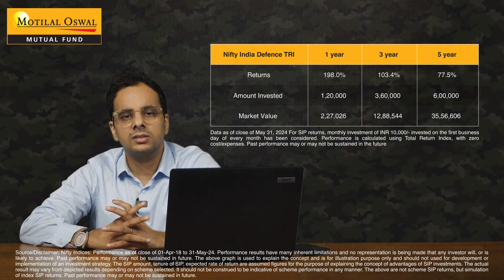Motilal Oswal Nifty India Defence Index Fund | Aim to benefit from Indian Defence Sector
Presenting an opportunity to invest in the Indian Defence sector.

Motilal Oswal Nifty India Defence Index Fund - Aim to benefit from the growth potential of the Indian Defence sector.

Watch Pratik Oswal explain key insights of this fund and the many factors that contribute to the growing potential of the defence sector.